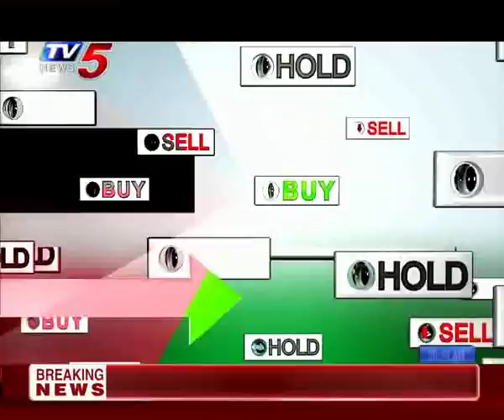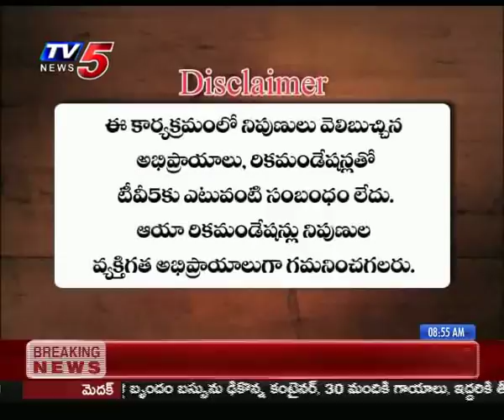5th April 2019 TV5 News Business Breakfast